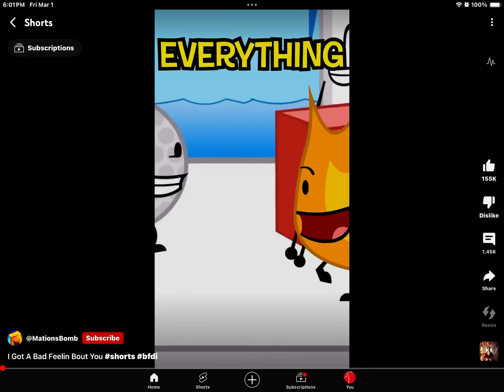So lately people have been doing this trend